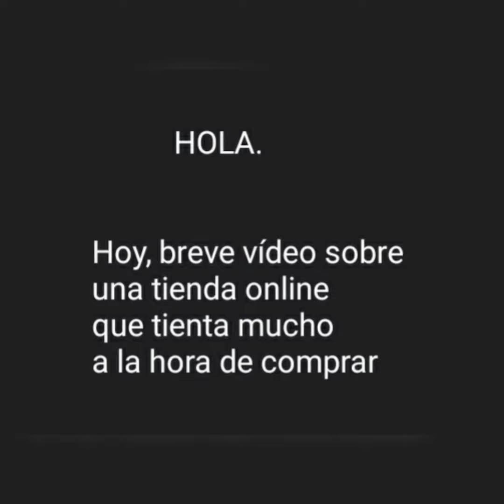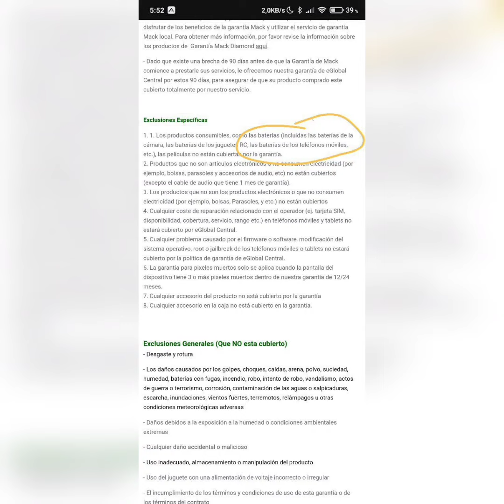Eglobal central y la letra pequeña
Hola, hoy vamos a hacer un poco grande la letra pequeña de una tienda que, ya viendo sus precios, pinta bastante sospechosa. Solo es cuestión de ver las condiciones para aclarar si comprar ahí o no.

SACAD VUESTRAS PROPIAS CONCLUSIONES.